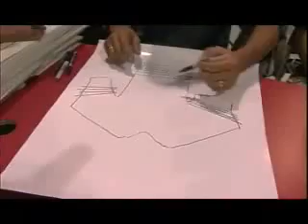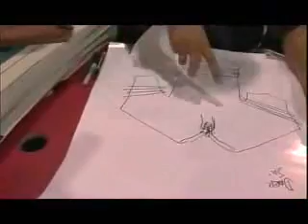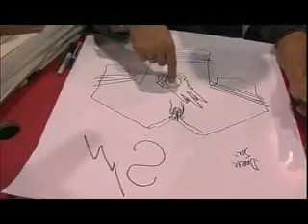Todd McFarlane Comic Con Interview - Bonds baseball auction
Check out this interview I did with comic book artist and sports afficiando Todd McFarlane at Comic Con. In the interview I discuss his Edmonton Oilers (Todd is not only an owner but he designed their jerseys and he atcually sketches his ideas with us- pretty wild.) Also we talk about his quest for Barry Bonds 715 home run ball. (McFarlane owns the other Barry Bonds record breaking baseballs.. no. 73)